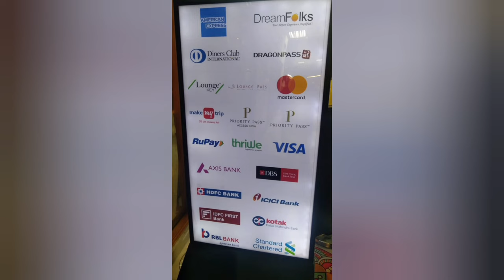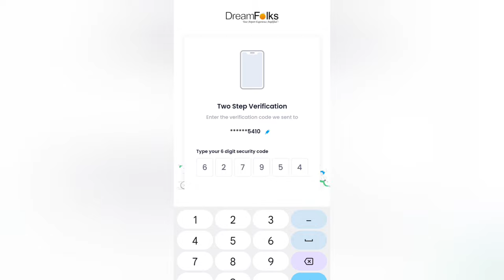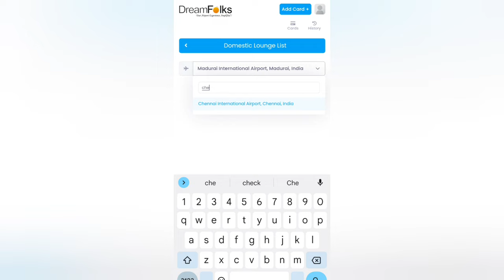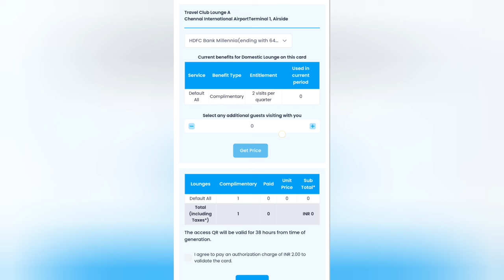How to use Airport Lounge in Tamil | Which Credit or debit card have lounge access| All Airports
How to choose best Seat in Flight in Tamil | The best seat in Flight
Flight Hand luggage packing tips in tamil | Flight Hand Bag
How to pack Check in luggage for Flight travel in Tamil | Flight Travel tips
What is difference between Flight Ticket and Boarding Card in Tamil | Boarding Card | Flight Ticket
How to book cheapest flights | Cheapest flight booking | Best Websites for flight booking in tamil
SSSS Boarding Pass | Boarding pass in Tamil | Flight Travel
How to do web check in indigo in Tamil |Web check in செய்வது எப்படி ?
Luggage Lost Procedure in Tamil| Check in Luggage lost in Airport
Connecting Flight in Tamil | Connecting Flight Full information
Infant Ticket என்றால் என்ன| Flight ல் அரை டிக்கெட் கிடைக்குமா| Child Age Limit | Fare
How to book cheapest flight ticket in Tamil | Flight ticketஐ குறைத்த விலையில் book செய்வது எப்படி
Hand luggage allowance in flight in Tamil| Hand luggage rules in flight|Flight hand Luggage

How to travel first time in flight in tamil | Flight travel tips | first time flight journey guide